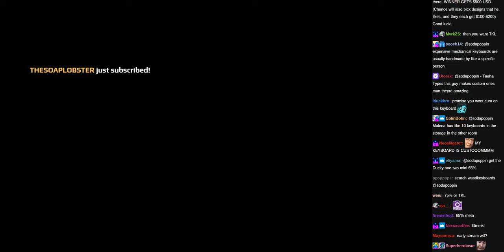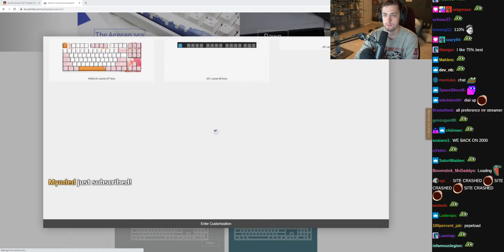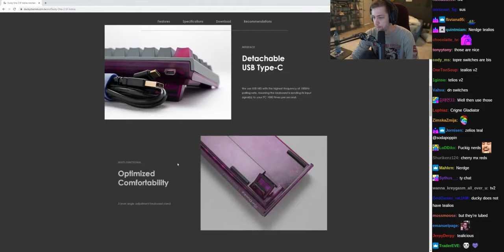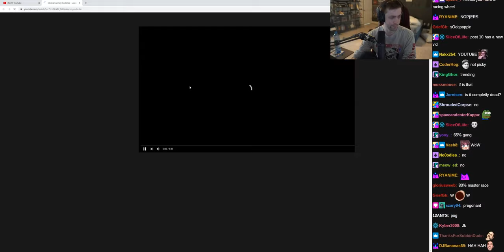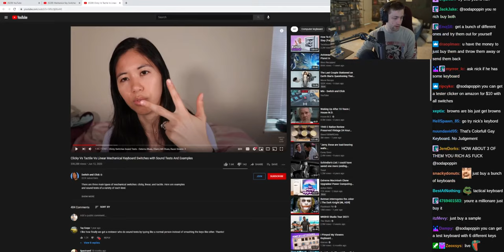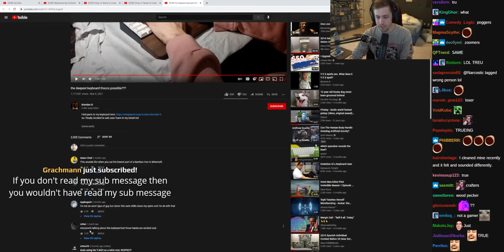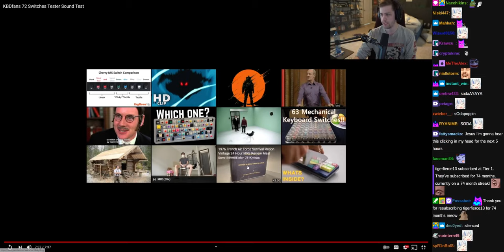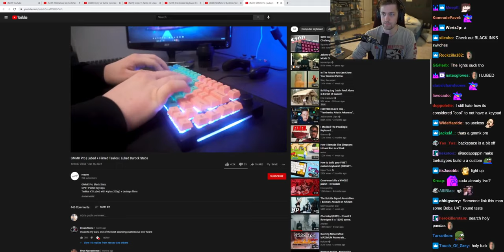Soda's Keyboard - (sodapoppin) - August 23, 2021